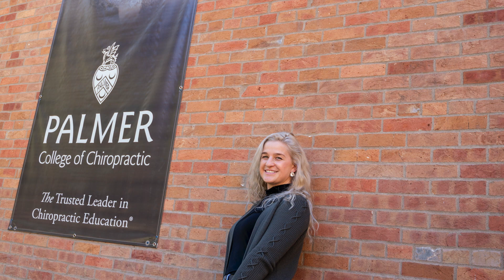Future chiropractor turns passion into profession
Cheyenne Craghead grew up seeing a chiropractor. "I thought that the chiropractor was the most amazing thing in the world." Now a student at Palmer's Main campus, she's turning a passion for wellness into a career.

Palmer College of Chiropractic is the first and largest chiropractic college. More chiropractors have graduated from Palmer than any other chiropractic institution. Interested in learning more?